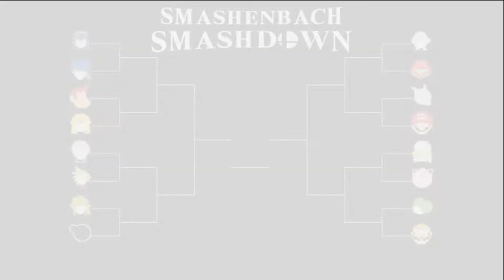Smashenbach Smashdown Tournament: Top 16 - Rounds 1-2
What happens when four casual players pretend to be professionals? Hilarity and great fun, that's what! You know, the usual.